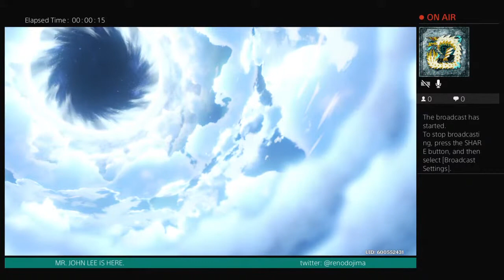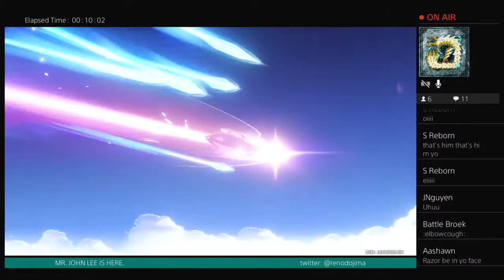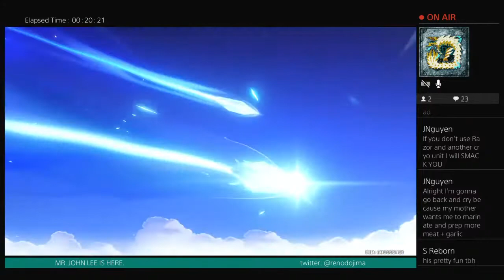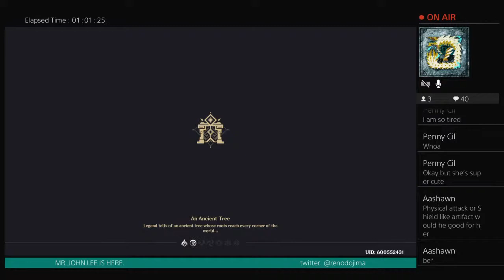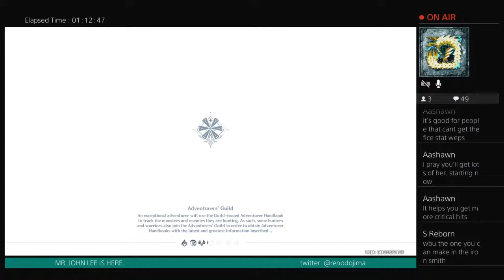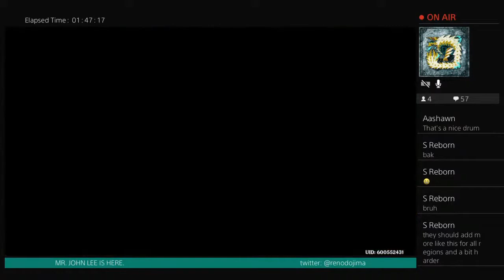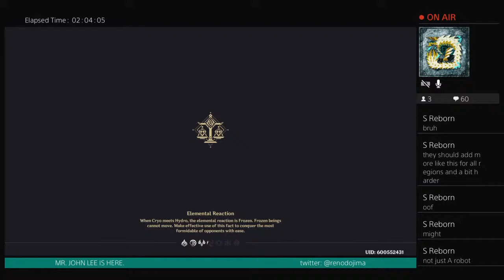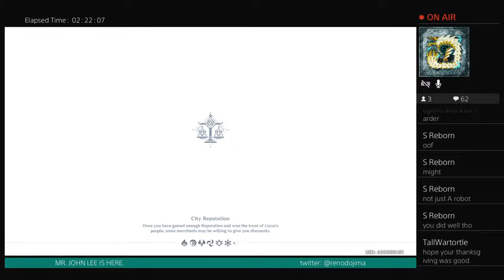MR. JOHN LEE HAS ARRIVED | Genshin Impact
An average channel with stream where I play games with my friends via PS4